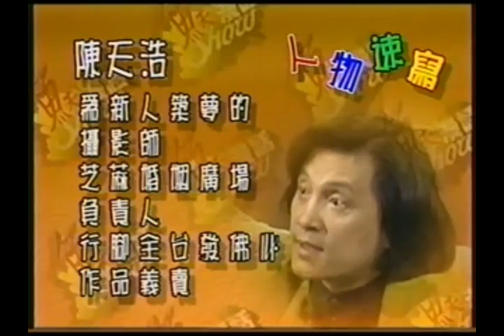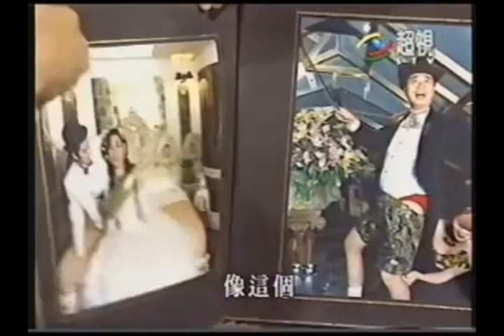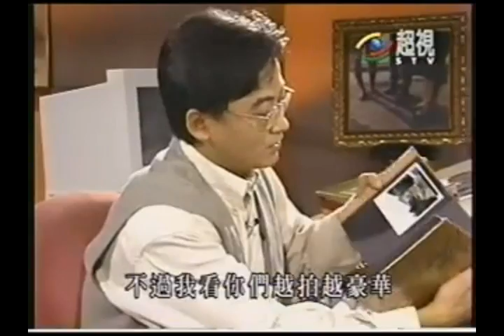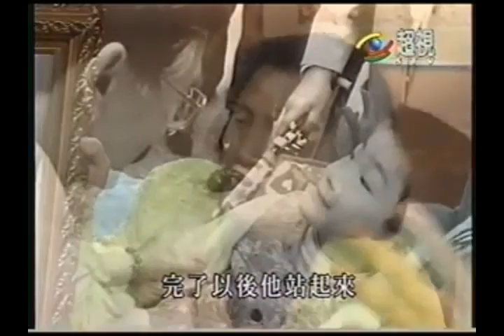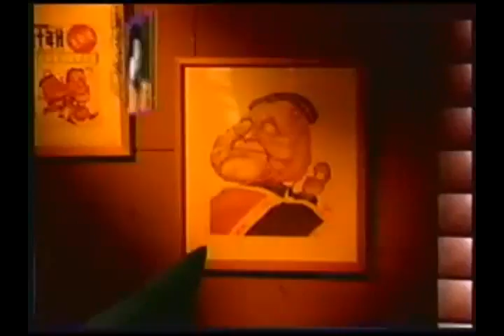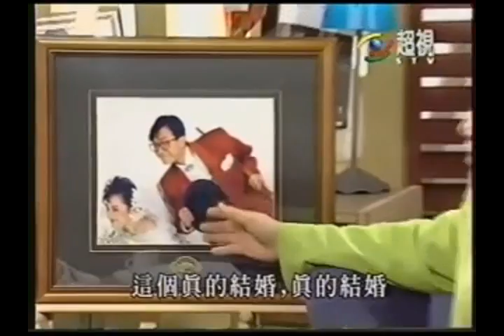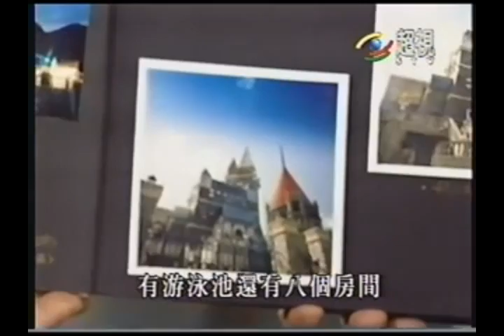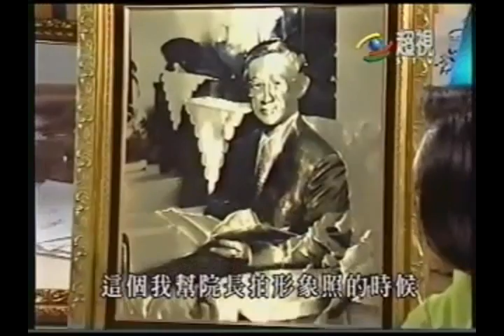1996-0718魚夫漫話show-陳天浩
本影片由電視節目中的主持人魚夫上傳。